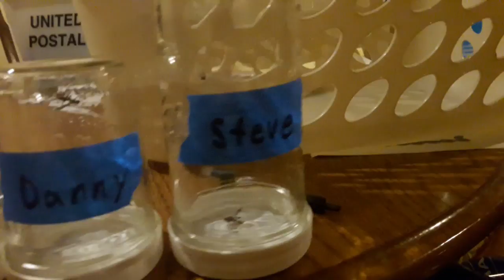Wasp Attack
There where wasps in my room.